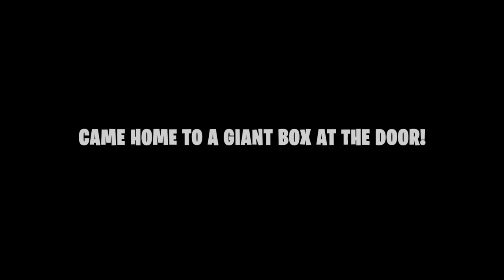OVERGROWN LAWN CLEANUP PART 2!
YUP! OVERGROWN LAWN CLEAN UP PART 2! Did we finish? Watch till the end to see me talking to animals 😂 OVERGROWN lawn cleanups are low key fun nice to change it up a bit!

EGO 16" String Trimmer

My Rotary Scissor set up is on the EGO multi head tool with string trimmer attachment. I took the string trimmer head off and replaced it with the Rotary Scissors

multi head tool with string trimmer attachment

Power Rotary Scissors

Ego Multi head tool ONLY

Ego string trimmer attachment ONLY

EGO Lawn mower

My name is YardBrah and this is my lawn care journey! Once you get to doing this to your lawn send me pictures and videos of your before and afters so I can feature you on my channel!